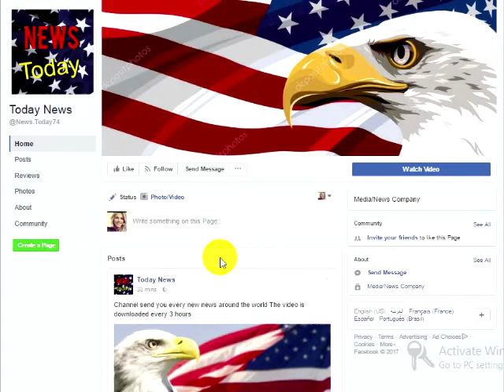Trump Stuns Everyone In Houston With First Thing He Did As Soon As He Entered The Room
Just a little over a week ago, Hurricane Harvey made landfall in Southeast Texas which caused tremendous devastation along the coastal areas. Thousands of people have lost their homes, belongings, and even their loved ones in this catastrophic storm. As victims of this terrible storm are attempting to pick up the pieces of their lives, the left has been doing their best to politicize this natural disaster. Right off the bat, those in the mainstream media were quick to criticize President Trump and Melania for their attire and short visit last week. Of course, these liberal morons were far off base in the analysis of the situation and even when corrected they wouldn’t listen. At any rate, President Trump just silenced all his naysayers with what he just did after arriving in Houston, Texas.
President Trump is constantly bashed by the left no matter what he does. Just recently, the United States was hit by horrible Hurricane Harvey that has left 40 dead. President Trump has been quick in his response time and has shown tremendous leadership and compassion to those suffering from this disaster. But, not only has President Trump been quick to help with federal aid, but he has donated one million dollars of his own money to the victims of Harvey, however, that does not seem to matter to the left as they continue to lambast the commander in chief.Well, they may be eating some humble pie now after what Trump was caught doing this weekend. Trump and our lovely First Lady Melania Trump visited the victims of Hurricane Harvey as well as loaded supplies into vehicles that were going to shelters and, that is not all that President Trump did. President Trump was seen playing with children of all races, handing out coloring books, and serving up food to all the evacuees.